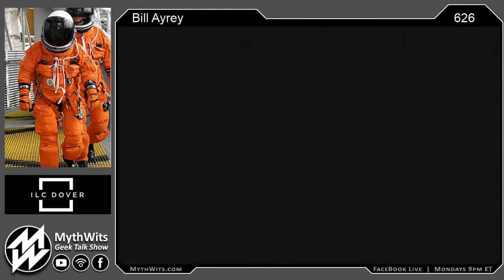626 Bill Ayrey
We are joined by Bill Ayrey, a former space suit materials designer and tester for NASA. Bill will give us a behind the scenes look at the company that designed and manufactured one of the most important garments ever to be worn in outer space.

Bill Ayrey is recently retired from ILC Dover after 41 years of employment. He was responsible for all materials and final product testing of the space suits that the company made for NASA beginning with the Shuttle program through the International Space Station. He also became known as the company historian who relates the stories of the early company years when they designed and made the Apollo space suits.

His new book titled "Lunar Outfitters" is under contract with the University Press of Florida and he hopes to have it released later this year. He has spent many years helping the Smithsonian Air & Space museum in the efforts to preserve the Apollo suits in their collection.